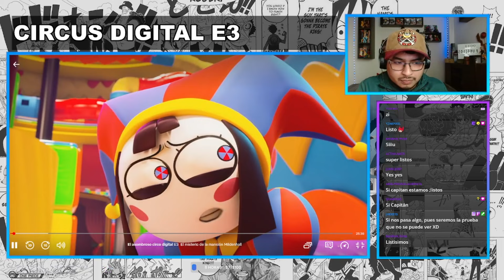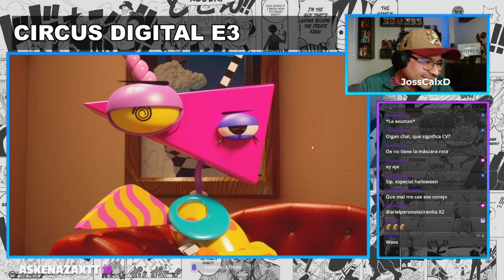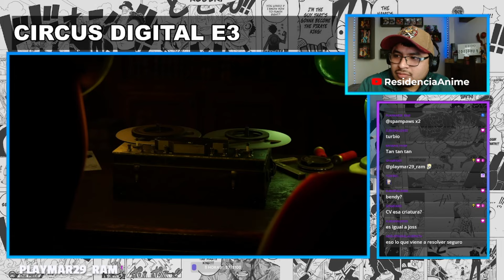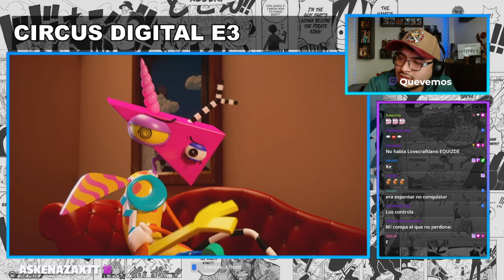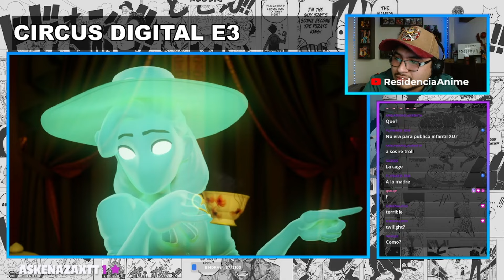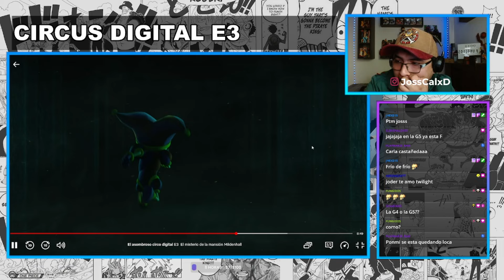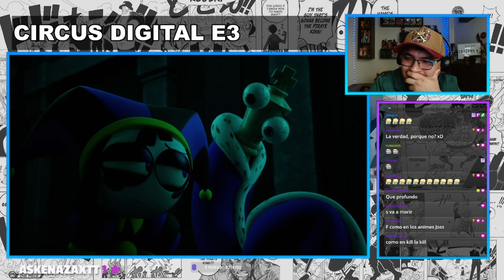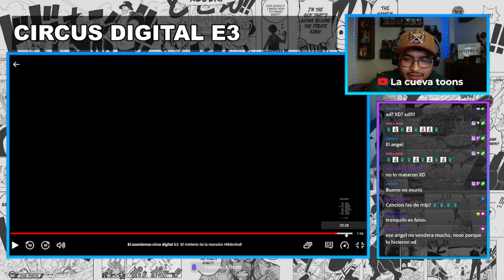😱EL INFIERNO Y CREEPYS 😱 | REACCION AL EPISODIO 3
Despues de mucha espera , tenemos el segundo episodio de CIRCUS DIGITAL.